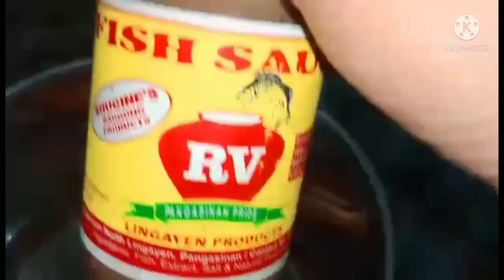DINING-DING NA ULAM NG MGA ILOKANO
Ang mga lutong ilokano na mga ulam ay tiyak na hindi mo makakalimutan.Hahanap-hanapin mo ito at gusto mo nadin iluto.